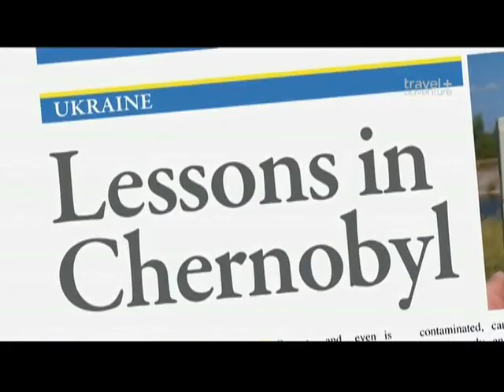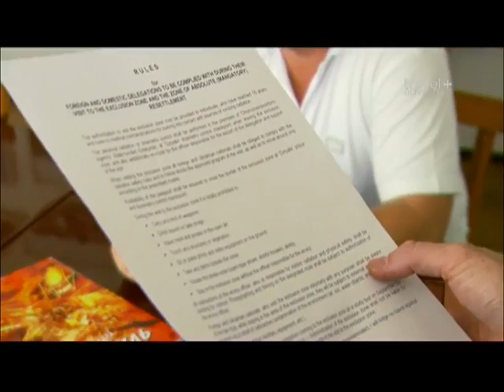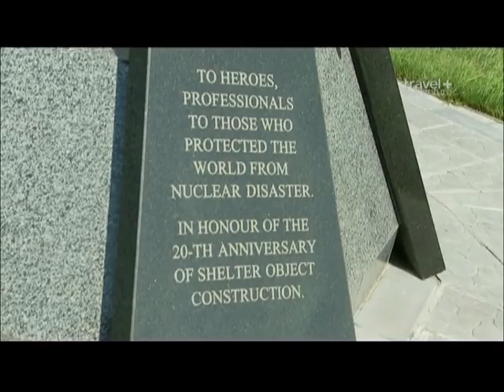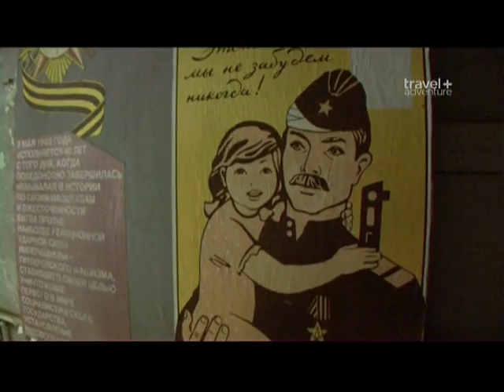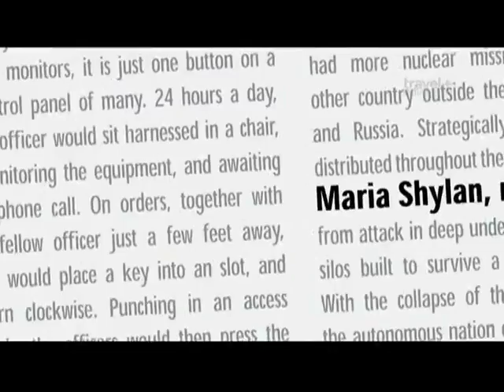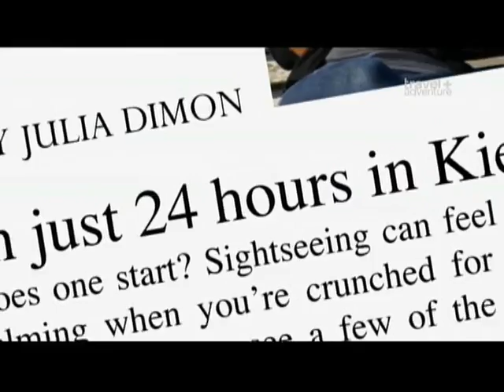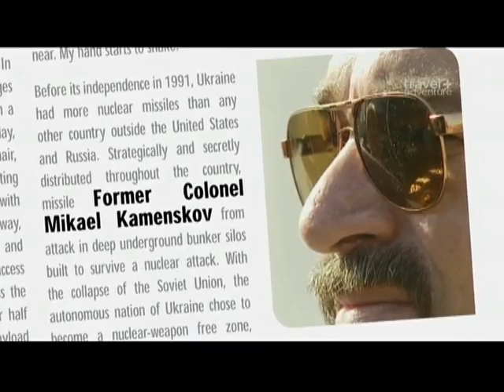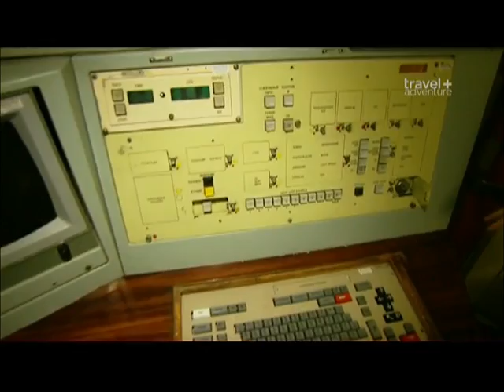О чём не напишут в путеводителе по Украине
Телепутешественники Робин и Джулия будут очарованы угасающей красотой ушедшей советской эпохи, побывают в зловещей пустоте радиоактивной Припяти и содрогнуться от ужаса в пусковой ракетной шахте.